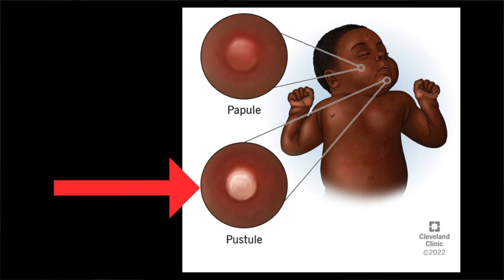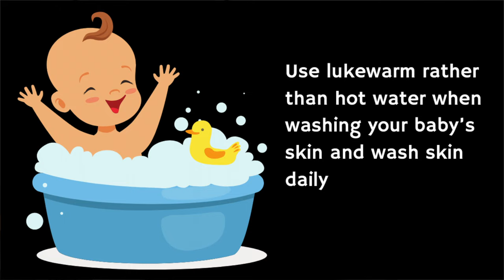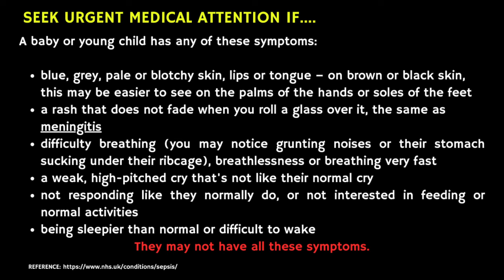Doctor explains BABY ACNE (aka NEONATAL ACNE) | Symptoms, photos, treatment & more!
In this video Doctor O'Donovan explains baby acne (aka new-born acne, neonatal acne or neonatal cephalic pustulosis).

Baby acne is a common skin condition that affects newborns. Some babies are born with pimples or blemishes on their skin and some babies develop acne in their first few weeks of life. Baby acne is harmless and usually goes away on its own without treatment.

Baby acne is different from infantile acne:

"While both conditions have the same symptoms, the difference between baby acne and infantile acne is when it affects your child. Baby acne occurs on average around 2 weeks of age. Some babies are born with acne and it goes away within weeks. Infantile acne occurs between 2 months to 1 year. Symptoms of infantile acne can reach beyond pustules and bumps to include blackheads. If your child gets acne after 2 months of age, visit a healthcare provider. It may take longer for infantile acne to clear up."

In the video we cover:

00:00 - Introduction
00:07 - Can babies get acne?
01:03 - Causes of baby acne
01:46 - Where does baby acne appear?
01:58 - What does baby acne look like?
02:58 - Treatment
04:01 - When to see your doctor?